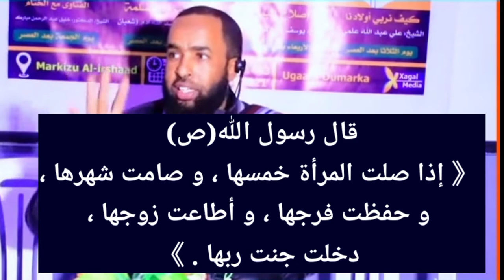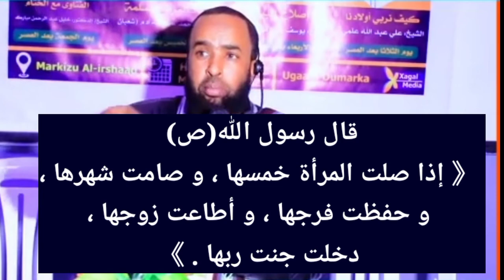janada dumarka waxay ku galaan afar arimood inay sameeyaan ka hor intaanay dhiman si ugalaan janada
arimaha janada lagu galo